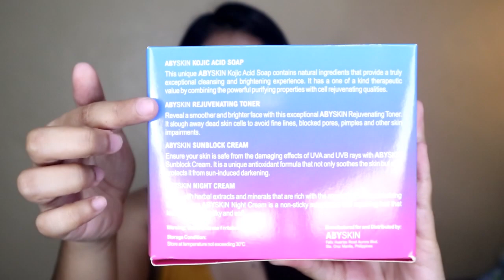ABYSKIN REVIEW for a Month | HOW TO USE ABYSKIN ? 💙💛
⚠⚠CLICK H⚠⚠

You can also ORDER via Shopee or Message me here ♥
 SHOPEE

You can also JOIN our TEAM. You're all welcome mga BESHY & MOMSHIES!